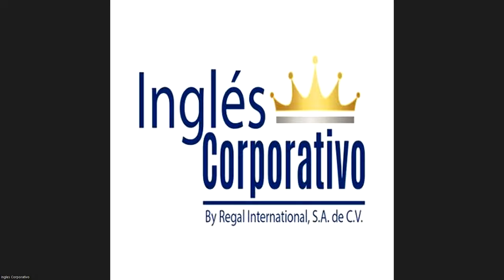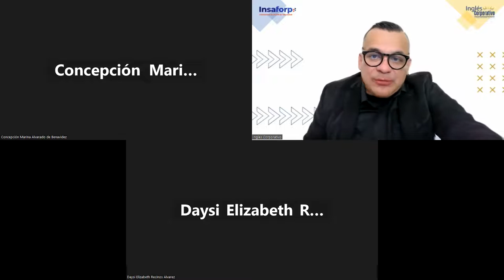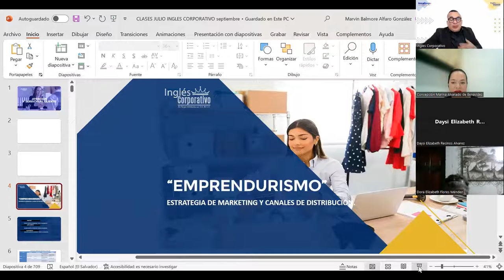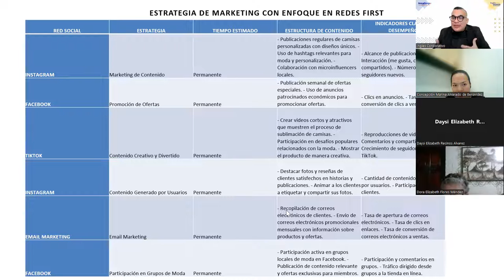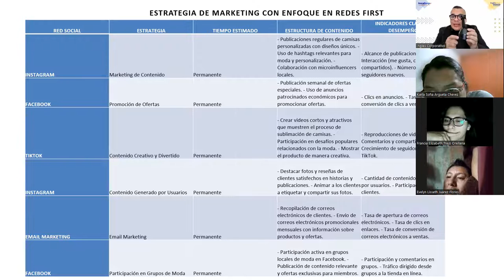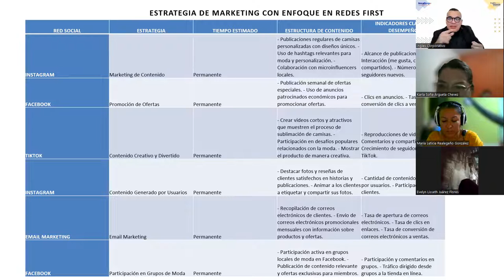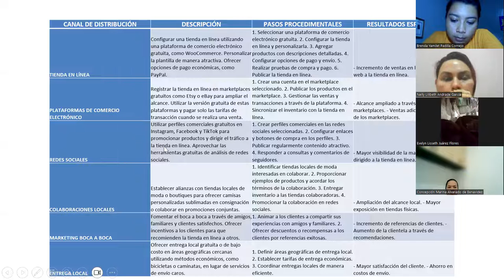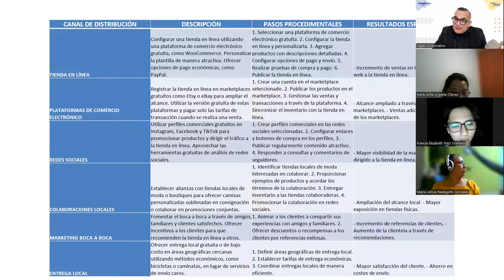SESION9-20-09-2023-EMPRE-01-7-8-PM-09-23-ALFARO-Elaboración de presupuesto y proyección financiera